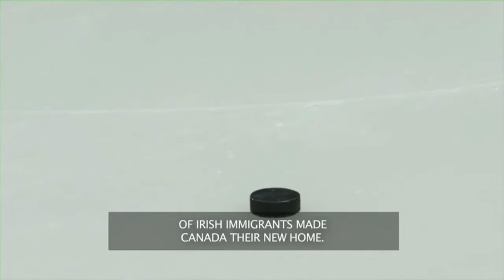7.58.2. Vidéo - Association Gaélique athlétique de Montréal / Montréal Shamrocks GAC